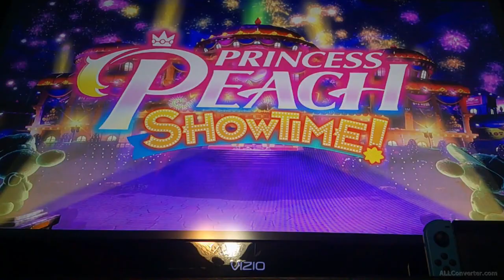Play crashed by a masked evil || Princess Peach: Showtime! [part 1]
It's finally time for Peach to save the day and stop the masked evil from destroying the show.